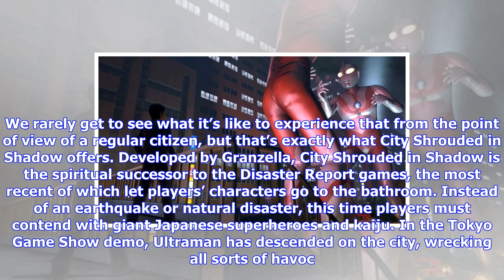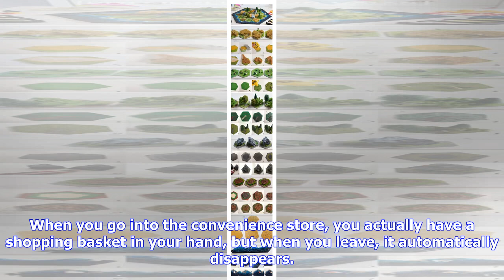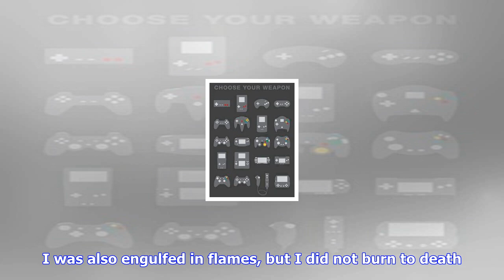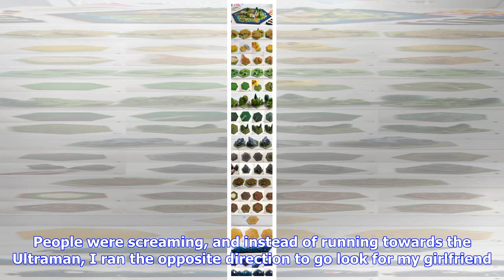Breaking News | It sucks when ultraman lands in your city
It sucks when ultraman lands in your city

In Japanese superhero and monster movies, massive battles lay waste to cities. We rarely get to see ...